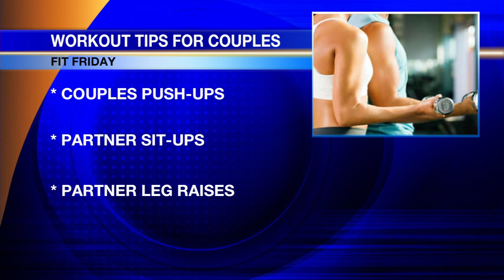Fit Friday: Fun Workouts For Couples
Working out with your special someone won't just make you fit, it will make you fit better together.

In honor of Valentine’s Day, we are sharing some fun workouts you and your loved one can try together.

As part of our Fit Friday segment, Chris and Annie Mello, owners and founders of CPM Fitness in Sioux Falls stopped by to demonstrate some of the exercises.